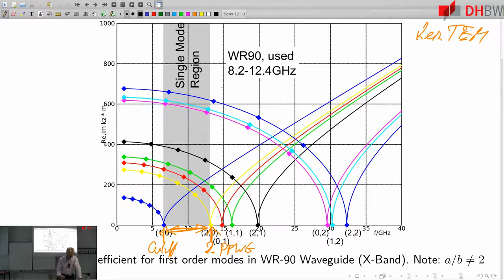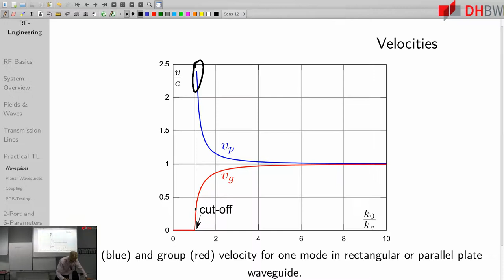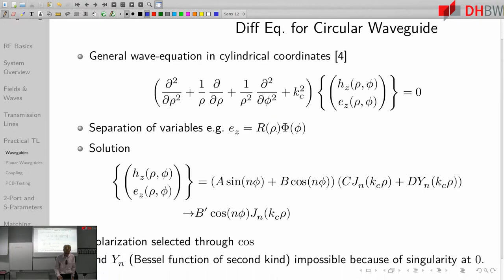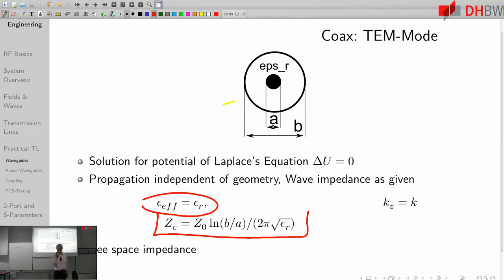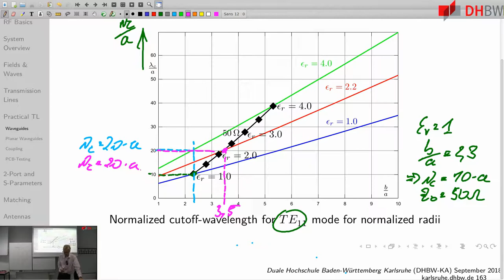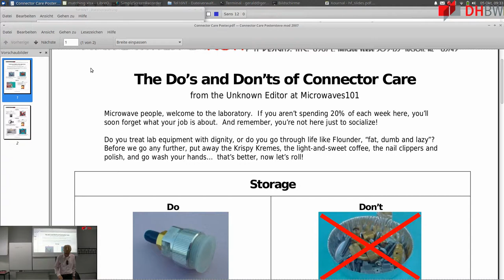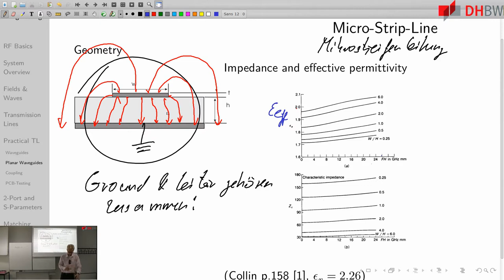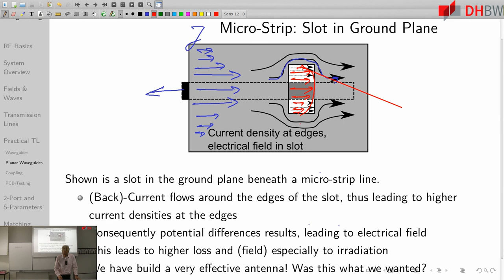Geschwindigkeiten von Wellen auf Leitungen, Koax-Leitung, Mikrostreifenleitung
- Folien 141-176
- Skript: 59-73
- Phasen und Gruppengeschwindigkeit
- Rundhohlleiter
- Coaxleiter mit höheren Moden
- Planare Wellenleiter: Coplanarleitung und MIkrostreifenleitung